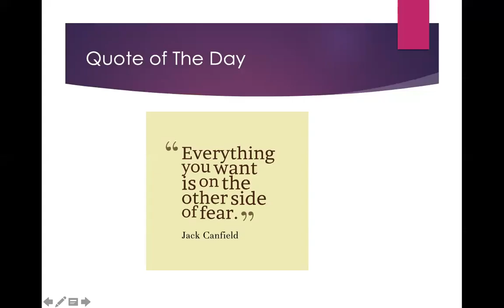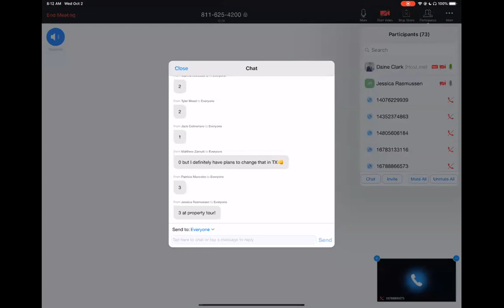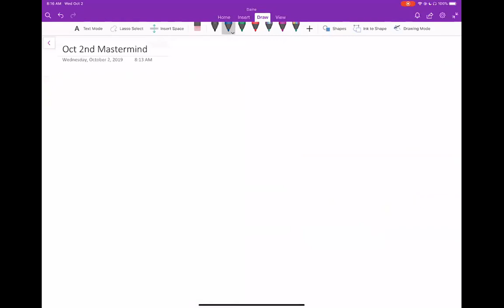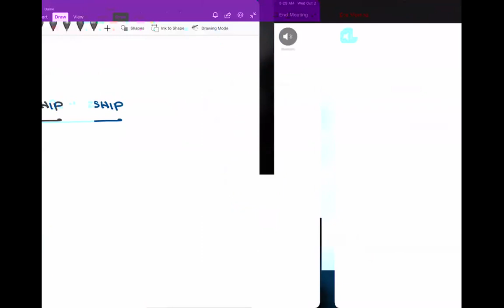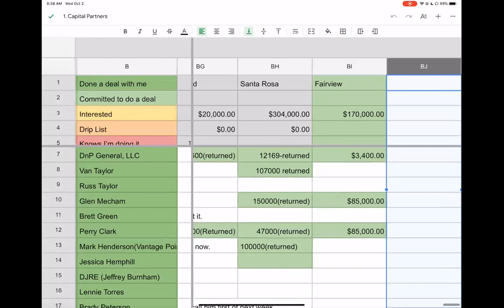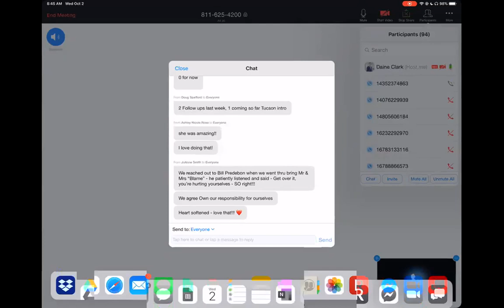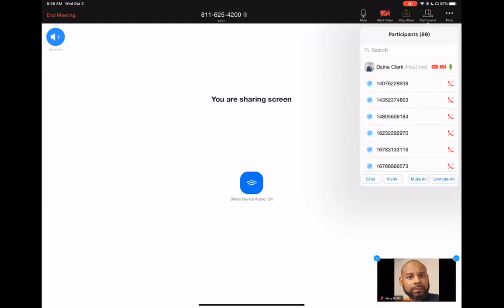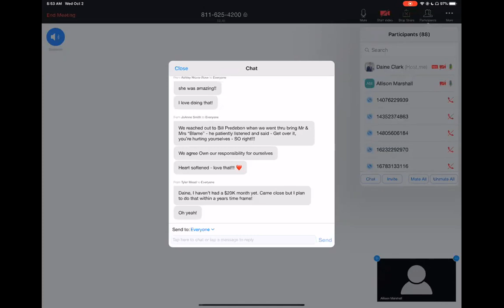Daine Clark 10/2/19 Take 100% Ownership Of Your Success